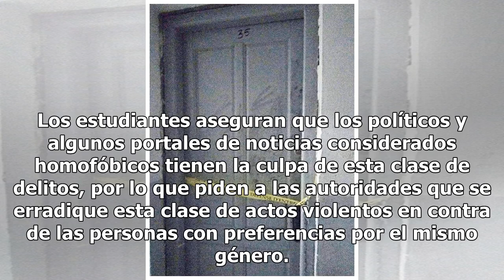Cortan el cuello a joven en su habitación; le escriben mensaje con su sangre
Un estremecedor hecho invadió las redes sociales cuando se dio a conocer todo acerca del asesinato de un joven homosexual que fue víctima de las vejaciones de un grupo que lo repudiaba. Síguenos para conocer más de esta macabra historia. La Policía de Argelia explicó que el 10 de febrero en la villa...